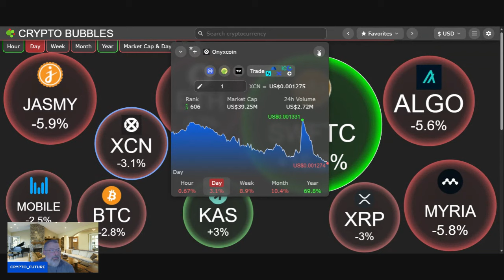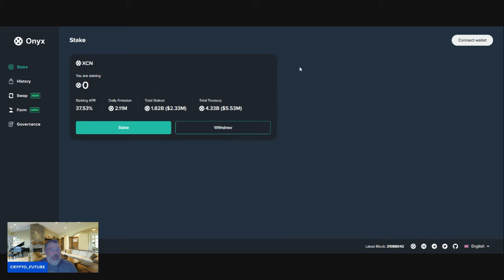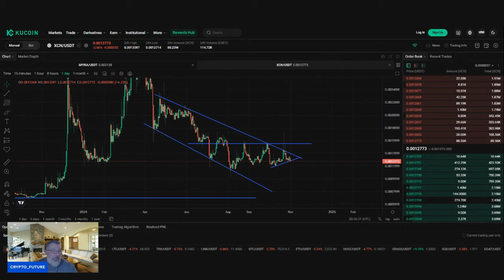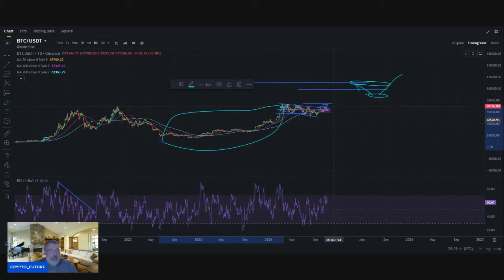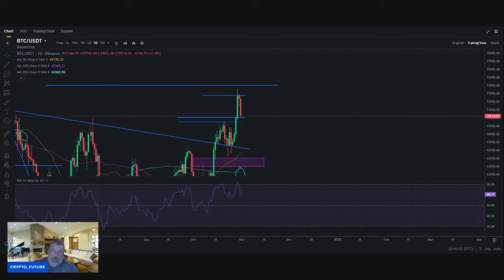Gas refund monthly close